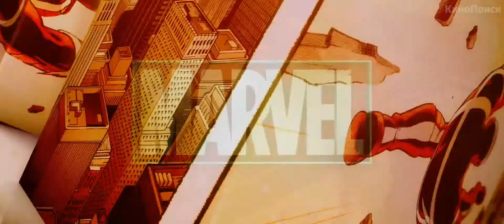Стражи Галактики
Guardians of the Galaxy трейлерАлександр14forTTR